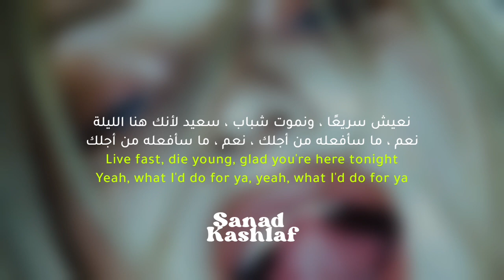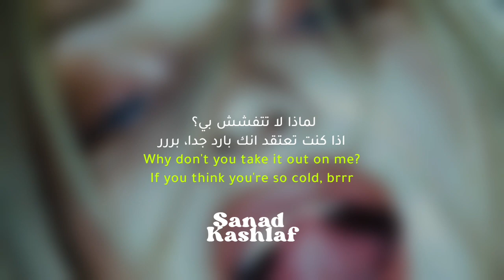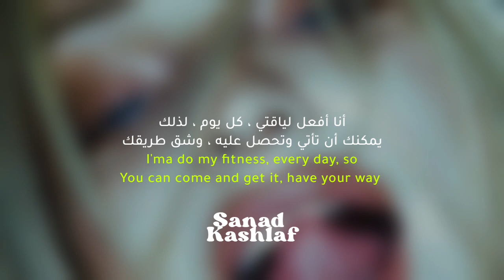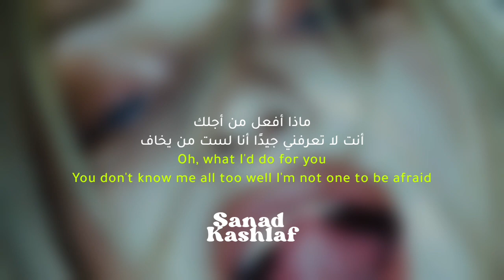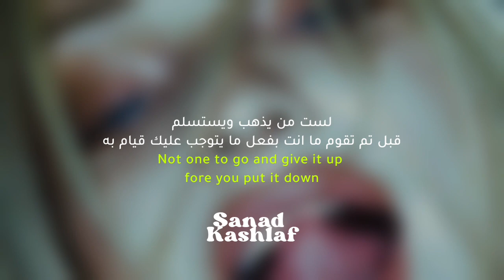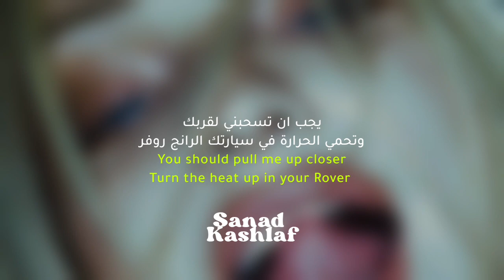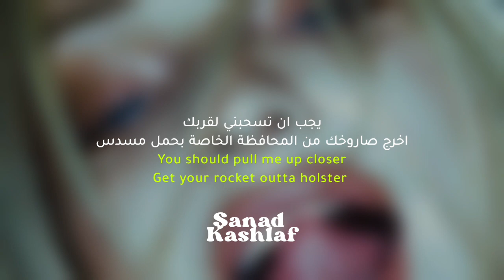Kim Petras - Brrr | من اشهر اغاني كيم بتريس "بررر" مترجمة للعربيه